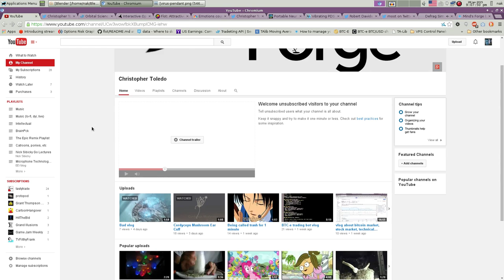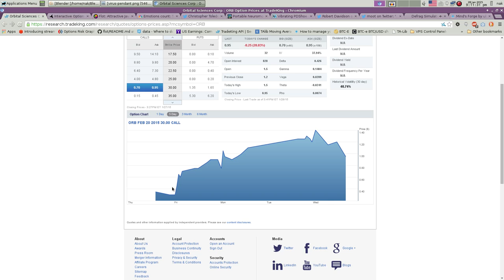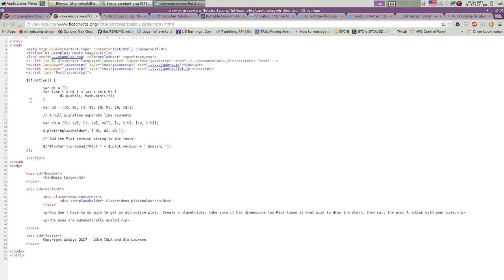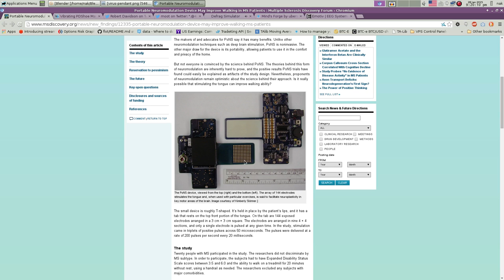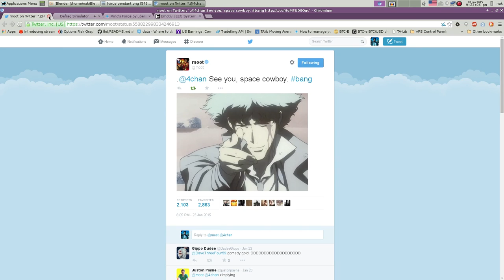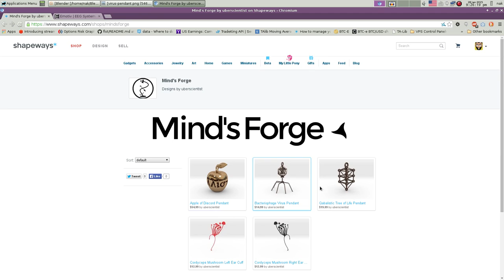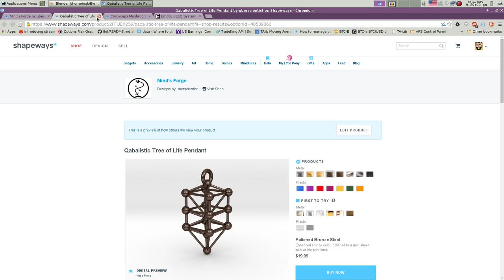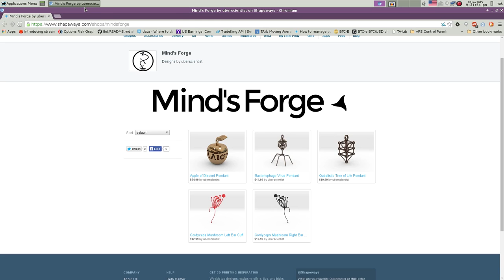20min screencast vlog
Just ramblin' on about whatever I think to share.
0:00 options
9:05 weird sci-fi idea to do deep-learning on EEG patterns while absorbing information about stocks.
11:15 Article about MS patients and a tongue stimulator claiming to increase brain plasticity
12:23 Article about PD vibrating shoes

electronics, shapeways, defrag simulator etc etc